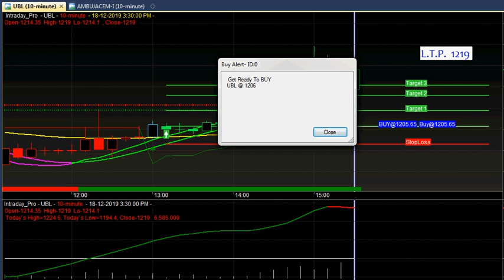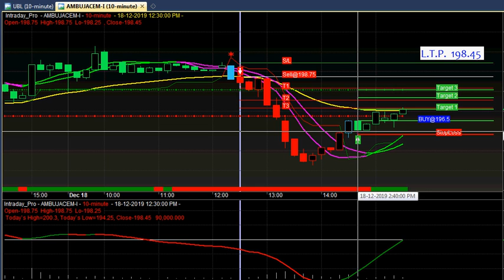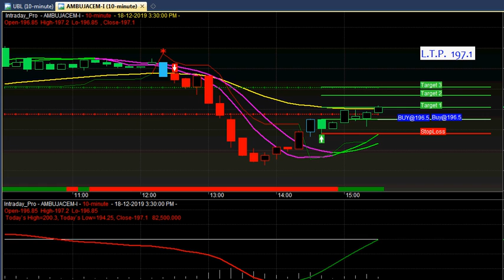stock market for beginners | auto buy sell signal software | live buy sell signals for intraday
Intraday Stock F&O and Crude Oil Live Buy Sell Signal Software for Amibroker.

Open My Channel Link for Watching Videos  :-